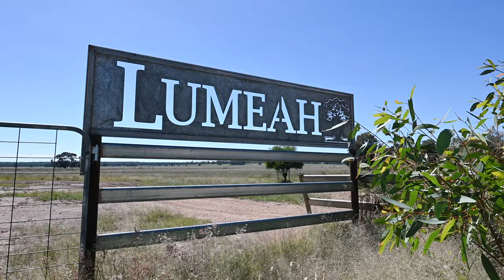CBRE Lumeah Property Overview - Gerkies